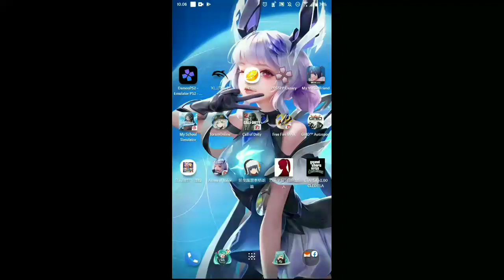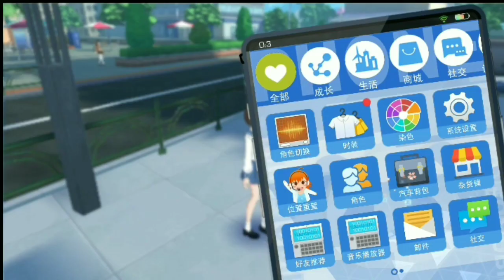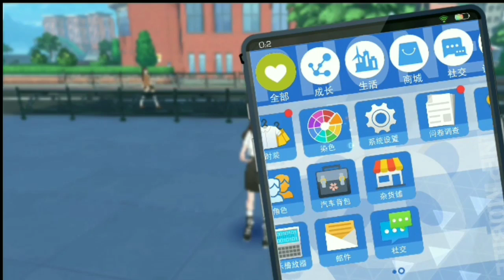Wah Ternyata Ada Game Anime School Terbaru || Best Game Offline Android HD Grafik 2021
Lupa gk pke intro dan penutup 🙂

Sc.androidgamegratisan

ini modenya haftline ya jdi pke data dlu d awalan trus klau udh masuk ke gamenya bisa d matiin dan maen offline secara puas

game ini ada sedikit bug kemungkinan cara menyetabilkanny harus download setegah datanya lagi yg ada d dalam gamenya